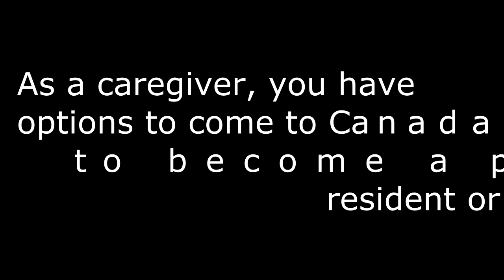CAREGIVER PROGRAM IN CANADA | PERMANENT RESIDENCE OR WORK TEMPORARILY? Paano Mag-Apply? | Part 1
Caregivers you have options to come to Canada to become a permanent residence or work temporarily? You may be able to apply for PR through the Home Child Care Provider and Home Support Worker Pilot.

Appreciate po namin ang inyong suporta.